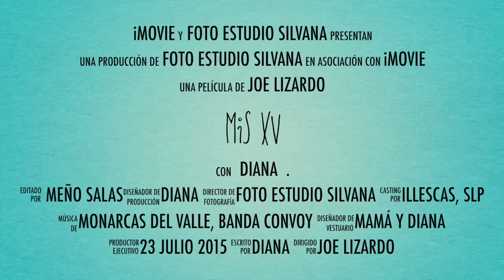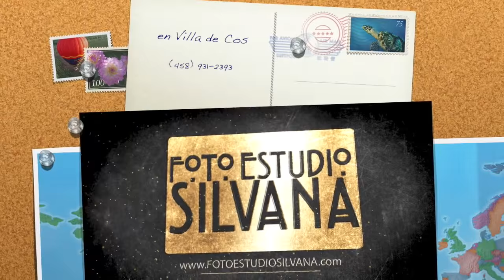Baile de Xv en Illescas, SLP [23 de julio 2015] Monarcas del Valle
en Villa de Cos, Zac